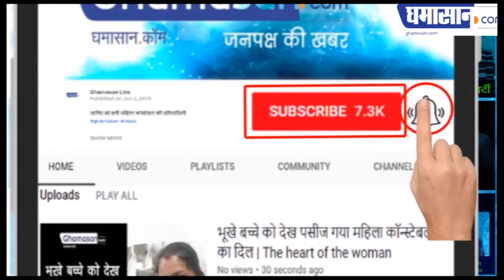नगर भ्रमण पर निकले रणजीत बाबा | Prabhat Feri Ranjeet Hanuman Indore 2019 | Ghamasan Live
Ranjeet Baba की विशाल Prabhat Feri